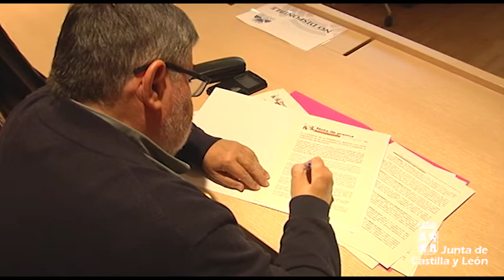La Consejería de la Presidencia dedica importante presupuesto en 2018 a la ordenación del territorio